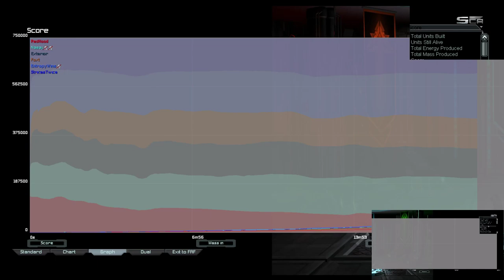Mega Land Push | Astro Cancer